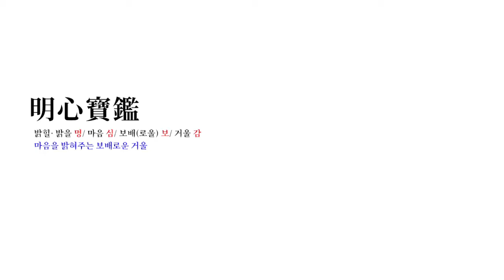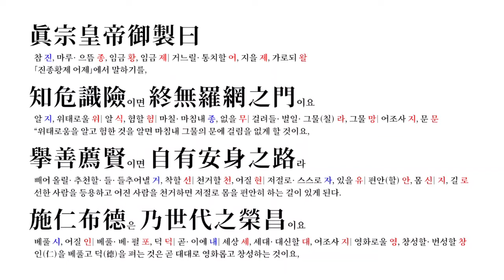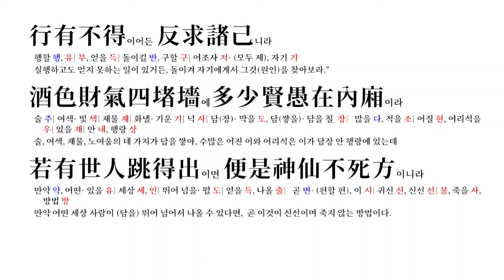명심보감(25 - 12) - 12 성심편 下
간하다 諫=웃어른이나 임금에게 옳지 못하거나 잘못된 일을 고치도록 말하다
감로 甘露=천하가 태평할 때에 하늘에서 내린다고 하는 단 이슬
감로수 甘露水=설탕을 달게 타서 끓인 물; 맛이 썩 좋은 물
거룩하다=뜻이 매우 높고 위대하다
거처하다 居處=일정하게 자리를 잡고 살다
결국 結局=일의 마무리에 이르러서 또는 일의 결과가 그렇게 돌아가게
겸화하다 謙和=마음씨나 태도가 겸손하고 온화하다
경색 景色=경치 景致=산이나 들, 강, 바다 따위의 자연이나 지역의 모습; 정경이나 광경
고결하다 高潔=성품이 고상하고 순결하다
고단하다=몸이 지쳐서 느른하다; 처지가 좋지 못해 몹시 힘들다
고달프다=몸이나 처지가 몹시 고단하다
고상하다 高尙=품위나 몸가짐의 수준이 높고 훌륭하다
고하다 告=어떤 사실을 알리거나 말하다
골육 骨肉=뼈와 살; 부자, 형제 등의 육친(肉親)
공교하다 工巧=솜씨나 꾀 따위가 재치가 있고 교묘하다
공심 公心=공평하여 사사로움이 없는 마음
과도 過度=정도에 지나침
관대하다 寬大=죄나 허물 따위를 너그럽게 용서하다
교만하다 驕慢=잘난 체하며 뽐내고 건방지다
교묘하다 巧妙=솜씨나 재주 따위가 재치 있게 약삭빠르고 묘하다
교어 巧語=교묘하게 꾸며 댐 또는 그 말
교자 巧者=솜씨가 좋은 사람
교제하다 交際=서로 사귀어 가까이 지내다
구주 久住=오래 머물러 삶
그윽하다=깊숙하여 아늑하고 고요하다; 뜻이나 생각 따위가 깊거나 간절하다; 느낌이 은근하다
근검 勤儉=부지런하고 검소함
근린 近鄰=가까운 이웃; 가까운 곳
기교 技巧=기술이나 솜씨가 아주 교묘함 또는 그런 기술이나 솜씨
기품 氣稟=타고난 기질과 성품
길하다 吉=운이 좋거나 일이 상서롭다
끼니=끼=아침, 점심, 저녁과 같이 날마다 일정한 시간에 먹는
나망 羅網=새를 잡는 데 쓰는 그물
난리 亂離=전쟁이나 병란(兵亂); 분쟁, 재해 따위로 세상이 소란하고 질서가 어지러워진 상태
너그럽다=마음이 넓고 아량이 있다
노고 勞苦=힘들여 수고하고 애씀
다소 多少=분량이나 정도의 많음과 적음; 작은 정도; 어느 정도로
다시 多時=오랜 시간
답 畓=물을 대어 주로 벼를 심어 가꾸는 땅
대우하다 待遇=어떤 사회적 관계나 태도로 대하다; 예의를 갖추어 대하다
대하 大廈=크고 넓은 집
도념 道念=도를 구하거나 도학(道學)을 배우려는 마음
도장 堵牆/堵墻=집이나 일정한 공간을 둘러막기 위하여 흙, 돌, 벽돌 따위로 쌓아 올린 것
동기간 同氣間=형제자매 사이
들날리다=드날리다=세력이나 명성 따위가 크게 드러나 널리 떨치다 또는 그렇게 되게 하다
등용하다 登用/登庸=인재를 뽑아서 쓰다
마침내=드디어 마지막에는
만천하 滿天下=온 천하
매양=매 때마다
명지 明智=밝은 지혜
묵묵하다 默默=말없이 잠잠하다
미워하다=밉게 여기거나 밉게 여기는 생각을 직접 행동으로 드러내다
미혹 迷惑 =무엇에 홀려 정신을 차리지 못함; 정신이 헷갈리어 갈팡질팡 헤맴
민망하다 憫惘=보기에 답답하고 딱하여 안타깝다; 낯을 들고 대하기가 부끄럽다
밉다=모양, 생김새, 행동거지 따위가 마음에 들지 않거나 눈에 거슬리는 느낌 • 성질이 있다
박복하다 薄福=복이 없다 또는 팔자가 사납다
반구 反求=어떤 일의 원인 따위를 자신에게서 찾음
반구 半句=한 구의 반; 짤막하고 간단한 말
번성하다 蕃盛/繁盛=한창 성하게 일어나 퍼지다
범람하다 汎濫/氾濫=큰물이 흘러 넘치다
복 福=삶에서 누리는 좋고 만족할 만한 행운 또는 거기서 얻는 행복
부귀하다 富貴=재산이 많고 지위가 높다
분간하다 分揀=사물이나 사람의 옳고 그름, 좋고 나쁨 따위와 그 정체를 구별하거나 가려서 알다; 불사르다=불에 태워 없애다
불씨=언제나 불을 옮겨붙일 수 있게 묻어 두는 불덩이
불태우다=불을 붙여서 타게 하다
불티=타는 불에서 튀는 작은 불똥
비천하다 卑賤=지위나 신분이 낮고 천하다
비추다=빛을 내는 대상이 다른 대상에 빛을 보내어 밝게 하다
비치다=빛이 나서 환하게 되다; 빛을 받아 모양이 나타나 보이다; 물체의 그림자나 영상이 나타나 보이다
사귀다=서로 얼굴을 익히고 친하게 지내다
사심 私心=사사로운 마음 또는 자기 욕심을 채우려는 마음
삼가다=몸가짐이나 언행을 조심하다
상도 常道=항상 변하지 않는 떳떳한 도리; 항상 지켜야 할 도리
샘=남의 처지나 물건을 탐내거나, 자기보다 나은 처지에 있는 사람이나 적수를 미워함 또는 그런 마음
서투르다=일 따위에 익숙하지 못하여 다루기에 설다
선경 善慶=착한 일을 하여 생긴 경사
성가 成家=결혼하여 한 가정을 이룸; 재산을 모아 집안을 일으켜 세움
성불 成佛=부처가 되는
성스럽다 聖=함부로 가까이할 수 없을 만큼 고결하다
섶=잎나무, 풋나무, 물거리 따위의 땔나무를 통틀어 이르는 말
세대 世代=어린아이가 성장하여 부모 일을 계승할 때까지의 30년 정도 되는 기간
쇠하다 衰=힘이나 세력이 점점 줄어서 약해지다
수고=일을 하느라고 힘을 들이고 애를 씀 또는 그런 어려움
수고롭다=일을 처리하기가 괴롭고 고되다
수득 收得=거두어들여 제 것으로 함
수득하다 收得=거두어들여 제 것으로 하다
수신 隨身=붙어 따라감
시기 猜忌=남이 잘되는 것을 샘하여 미워함
시새움하다=자기보다 잘되거나 나은 사람을 공연히 미워하고 싫어하다
시샘하다=‘시새움하다’의 준말
안강하다 安康=평안하고 건강하다
안녕 安寧=아무 탈 없이 편안함
약삭빠르다=눈치가 빠르거나, 자기 잇속에 맞게 행동하는 데 재빠르다
얄팍하다=두께가 조금 얇다; 생각이 깊이가 없고 속이 빤히 들여다보이다
양휘하다 揚輝=들어서 빛내다
어제 御製=임금이 몸소 짓거나 만듦 또는 그런 글이나 물건
업신여기다=교만한 마음에서 남을 낮추어 보거나 하찮게 여기다
여인 女人=어른이 된 여자
여하 如何=그 형편이나 정도가 어떠한가의 뜻을 나타내는 말
연유하다 緣由=어떤 일이 거기에서 비롯되다
영광 榮光=빛나고 아름다운 영예
영광스럽다 榮光=빛나고 아름다운 영예를 느낄 듯하다
영예 榮譽=영광스러운 명예
영예롭다 榮譽=영예로 여길 만하다
영화롭다 榮華=몸이 귀하게 되어 이름이 세상에 빛날 만하다
오라기=실, 헝겊, 종이, 새끼 따위의 길고 가느다란 조각
오래도록=시간이 많이 지나도록
오손하다 汚損=더럽히고 손상하다
오예 汚穢=지저분하고 더러움 또는 그런 것
올=실이나 줄의 가닥
옹색하다 壅塞=형편이 넉넉하지 못하여 생활에 필요한 것이 없거나 부족하다; 집이나 방 따위의 자리가 비좁고 답답하다; 생각이 막혀서 답답하고 옹졸하다
옹졸하다 壅拙=성품이 너그럽지 못하고 생각이 좁다; 옹색하고 변변치 아니하다
요체 要諦=중요한 점; 중요한 깨달음
운손 雲孫=구름과 같이 멀어진 자손이라는 뜻으로, 팔대(八代)째가 되는 자손을 이르는
운잉 雲仍=운손(雲孫)과 잉손(仍孫)이라는 뜻으로, 먼 후손을 이르는 말
원망스럽다 怨望=못마땅하게 여겨 탓하거나 불평을 가지고 미워하고 싶은 마음이 있다
원통하다 冤痛=분하고 억울하다
위급하다 危急=몹시 위태롭고 급하다
위난 危難=위급하고 곤란한 경우
위엄 威嚴=존경할 만한 위세가 있어 점잖고 엄숙함 또는 그런 태도나 기세
위태롭다 危殆=어떤 형세가 마음을 놓을 수 없을 만큼 위험한 듯하다
위험하다 危險=해로움이나 손실이 생길 우려가 있다
이간질 離間=두 사람이나 나라 따위의 중간에서 서로를 멀어지게 하는 일을 낮잡아 이르는 말
이녕 泥濘=땅이 질어서 질퍽질퍽하게 된 곳
이도 泥塗=땅이 질어서 질퍽질퍽한 길
이랑=논이나 밭을 갈아 골을 타서 두두룩하게 흙을 쌓아 만든 곳
이체 異體=동일하지 않은 몸
인자하다 仁慈=마음이 어질고 자애롭다
일파 一派=강의 한 지류
잉손 仍孫=곤손의 아들 또는 내손의 손자
자긍심 自矜心=스스로에게 긍지를 가지는 마음
자만하다 自滿=스스로 흡족하게 여기다
자애롭다 慈愛=자애를 베푸는 사랑과 정이 깊다
장물 贓物=절도, 강도, 사기, 횡령 따위의 재산 범죄에 의하여 불법으로 가진 타인 소유의 재물
저어하다=염려하거나 두려워하다
전토 田土=논과 밭
절개 節槪/節介=신념, 신의 따위를 굽히지 아니하고 굳게 지키는 꿋꿋한 태도; 지조와 정조를 깨끗하게 지키는 여자의 품성
점괘 占卦=점을 쳐서 나오는 괘
정경 情景=정서를 자아내는 흥취와 경치
정념 情念=감정에 따라 일어나는, 억누르기 어려운 생각
졸렬 拙劣=옹졸하고 천하여 서투름
졸자 拙者=몹시 졸렬한 사람
졸하다 拙=재주나 재능이 없다; 솜씨가 서투르다; 옹졸하다
증오 憎惡=아주 사무치게 미워함
지혜 智慧/知慧=사물의 이치를 빨리 깨닫고 사물을 정확하게 처리하는 정신적 능력
진실 眞實=거짓이 없는 사실
진창(길)=땅이 질어서 질퍽질퍽하게 된 곳(길)
질박하다 質樸/質朴=꾸민 데가 없이 수수하다
질투하다 嫉妬/嫉妒=다른 사람이 잘되거나 좋은 처지에 있는 것 따위를 공연히 미워하고 깎아내리려 하다
참소 讒訴/譖訴=남을 헐뜯어서 죄가 있는 것처럼 꾸며 윗사람에게 고하여 바침
참언 讒言=거짓으로 꾸며서 남을 헐뜯어 윗사람에게 고하여 바침
창성 昌盛=기세가 크게 일어나 잘 뻗어 나감
천거 薦擧=어떤 일을 맡아 할 수 있는 사람을 그 자리에 쓰도록 소개하거나 추천함
초월 超越=어떠한 한계나 표준을 뛰어넘음
촌음 寸陰=매우 짧은 동안의 시간
충고 忠告=남의 결함이나 잘못을 진심으로 타이름 또는 그런 말
충성 忠誠=임금이나 국가에 대하여 진정에서 우러나오는 정성
칸=건물, 기차 안, 책장 따위에서 일정한 규격으로 둘러막아 생긴 공간
품위 品位=사람이 갖추어야 할 위엄이나 기품; 사물이 지닌 고상하고 격이 높은 인상
한탄하다 恨歎/恨嘆=원통하거나 뉘우치는 일이 있을 때 한숨을 쉬며 탄식하다
해태 懈怠=행동이 느리고 움직이거나 일하기를 싫어하는 태도나 버릇
행랑 行廊=대문간에 붙어 있는 방
현달 顯達=벼슬, 명성, 덕망이 높아서 이름이 세상에 드러남
형정 刑政=정치와 형벌
혼탁 混濁/渾濁/溷濁=정치, 도덕 따위 사회적 현상이 어지럽고 깨끗하지 못함; 불순물이 섞이어 깨끗하지 못하고 흐림
환란 患亂=근심과 재앙
환성 宦成=벼슬하여 출세함
환희 歡喜=매우 기뻐함 또는 큰 기쁨
횡화 橫禍=뜻하지 아니한 재난
훼손 毁損=체면이나 명예를 손상함
후예 後裔=자신의 세대에서 여러 세대가 지난 뒤의 자녀를 통틀어 이르는 말
흉=상처가 아물고 남은 자국; 남에게 비웃음을 살 만한 거리
흉하다 凶=운이 사납거나 불길하다